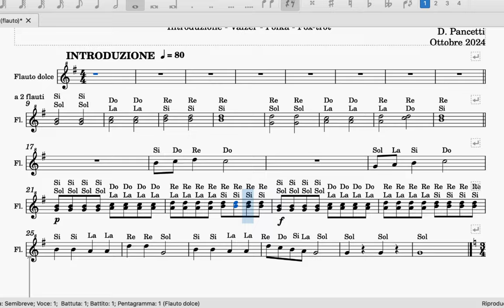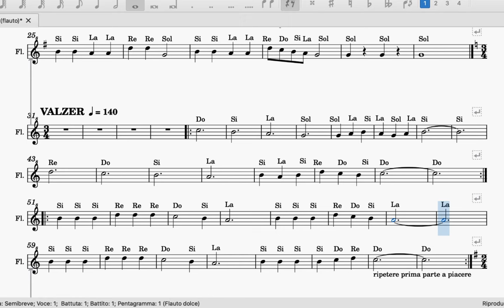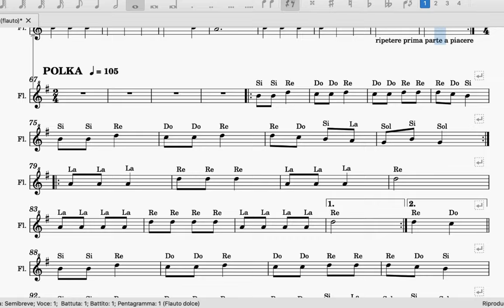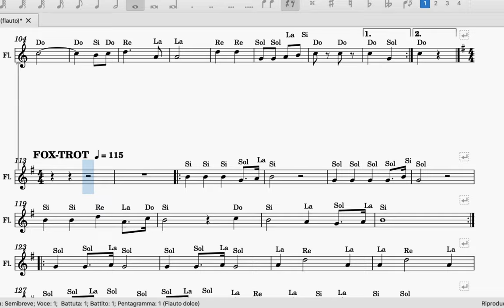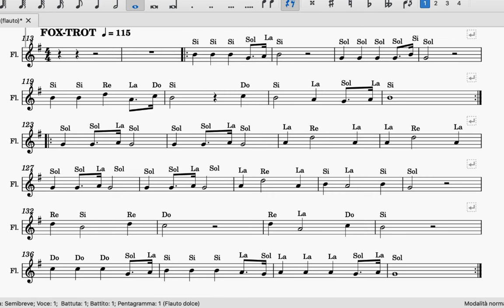PRIME NOTE suite (base + spartito)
Una suite di brani per i miei studenti delle classi prime delle scuole medie.
Introduzione, Valzer, Polka e Fox-trot (con le note Sol la si do re).